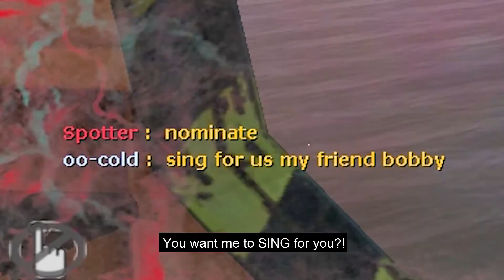BOBBY's L4D2 Funny Moments + Zombie Panic Source FAILS & LOLs!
BOBBY's L4D2 funny moments (Left 4 Dead 2) + Zombie Panic! Source funny moments. Join him on his epic fail zombie LOLs as he accidentally griefs gamers from Spain, Jamaica, and more. Because sheep can't play zombie games, you know?!

** Follow & Chat wth BOBBY THE SHEEP! ** (He responds to everyone, YOU KNOW?!)

** Leave a QUESTION / COMMENT on the video and BOBBY THE SHEEP will respond to it in the next Q&A video! **